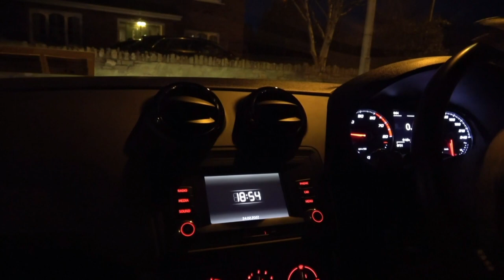Made in Cork Short horror film "Teddy Took a Cleaner To The Cleaners by Noel Holmes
Horror Short by Noel Holmes...Cast : Angela Newman/Norma Holmes/Noel Holmes